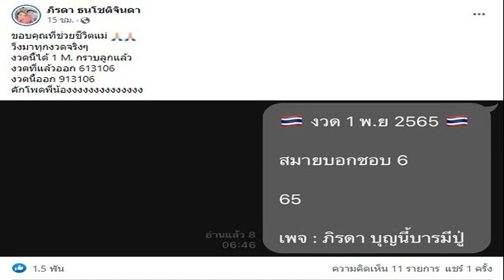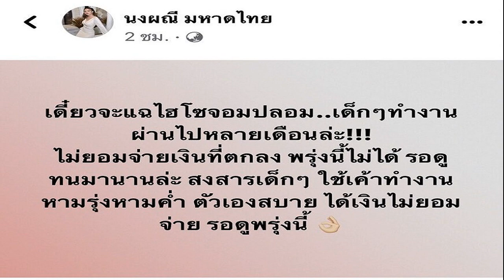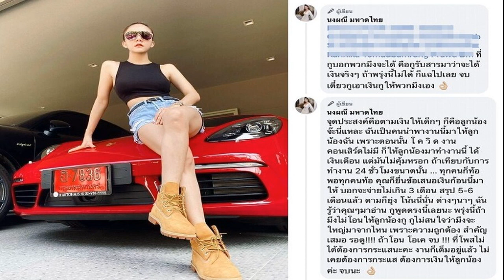คักโพด แม่น้ำหนึ่ง ลั่นหลังเห็นรางวัลที่1 กราบลูกช่วยชีวิตงวดนี้ แฟนหวยตามเลขเรือเฮ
อึ้งทั้งประเทศตามๆกันฮือฮาเลขตลก6-9งวดนี้ คักโพดพี่น้องงงงง แม่น้ำหนึ่ง ลั่นหลังเห็นรางวัลที่1 กราบลูกช่วยชีวิตงวดนี้ แฟนหวยตามเลขเรือได้เฮ
หลังสำนักงานสลากกินแบ่งรัฐบาล ออกผลสลากฯ งวดประจำวันที่ 1 พ.ย. 2565 ทำเอาคอหวยช็อกกันทั้งประเทศ เมื่อเห็นรางวัลที่1 งวดนี้ออกมา คือ เลข 913106 ขณะที่งวดที่แล้ว งวดวันที่ 16 ต.ค. 2565 เลขที่ออกไปแล้ว คือ 613106 เรียกว่า เลข 6 ตัวเหมือนกันเป๊ะ ต่างที่เลขที่ตัวเลข คือ 6 กับ 9 เท่านั้น ถึงกับมีคนดังบอกว่า ตลก 6 – 9 ชัดๆ
ด้านนักให้แนวทางเลขเด็ดคนดัง อย่าง แม่น้ำหนึ่ง ภิรดา ก็ออกมาโพสต์ข้อความ ลั่นเกินไปแต่ยังดีงวดนี้ น้องสมาย ลูกสาวให้เลขช่วยชีวิตด้วยว่า ขอบคุณที่ช่วยชีวิตแม่ วิ่งมาทุกงวดจริงๆ งวดนี้ได้ 1 M. กราบลูกแล้ว งวดที่แล้วออก 613106 งวดนี้ออก 913106 คักโพดพี่น้องงงง
ขณะที่ก็มีแฟนหวยเข้ามาคอมเมนต์บอกด้วยว่าเลขเรือแม่น้ำหนึ่งให้โชคตรงๆ ขณะไปไหว้ขอพรปู่อือลือ บ่อน้ำศักดิ์สิทธิ์ แล้วเกิดเหตุเรือดับต้องเปลี่ยนเรือ พร้อมโพสต์เลขข้างเรือ ซึ่งมีแฟนหวย ได้เลข 70 ตรงกับรางวัลเลขท้าย 2 ตัวงวดนี้ด้วย